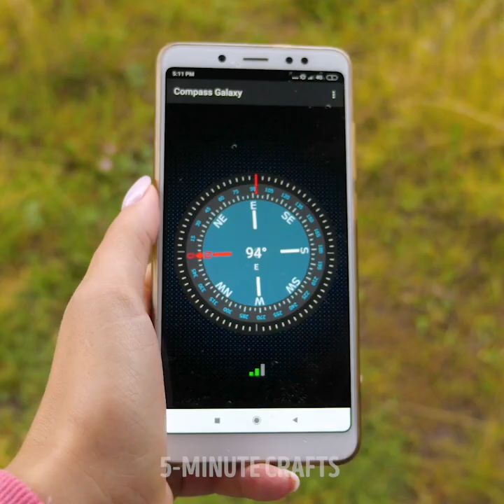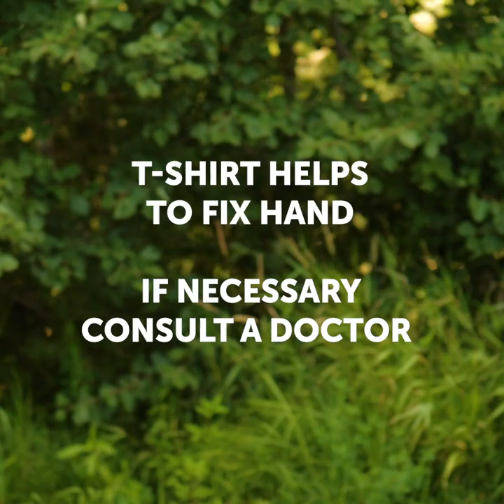Ingenious Camping Hacks || Clever Camping Hacks For Any Life Occasion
TIMESTAMSP:
00:04 Genius camping hacks
02:17 How to make waterproof sneakers
02:34 Easy ways to cook outdoors
05:48 Camping toilet idea
08:09 Ideas for emergency situations